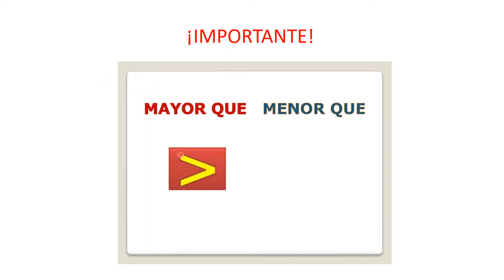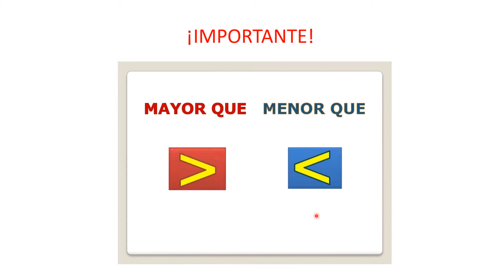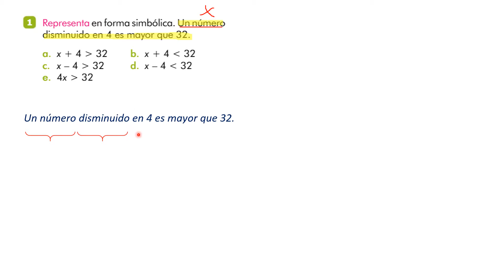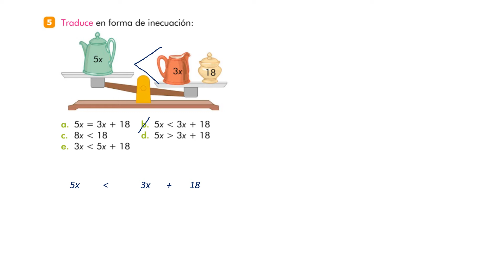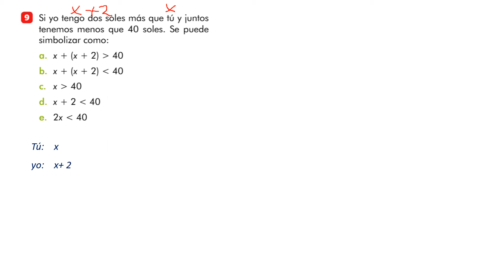PROBLEMAS INECUACIONES EN Z